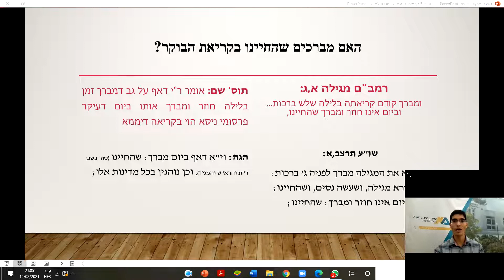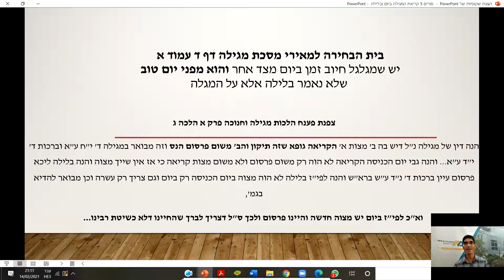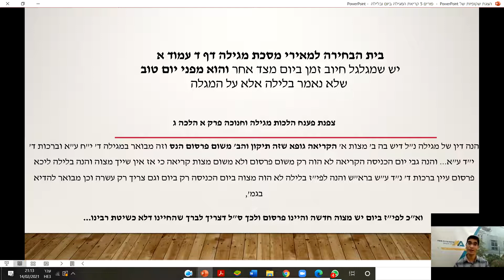הרב ישי אנגלמן - 10 דקות של עיון | פורים ה | קריאת המגילה בלילה וביום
האם מברכים ברכת שהחיינו בשתי הקריאות?